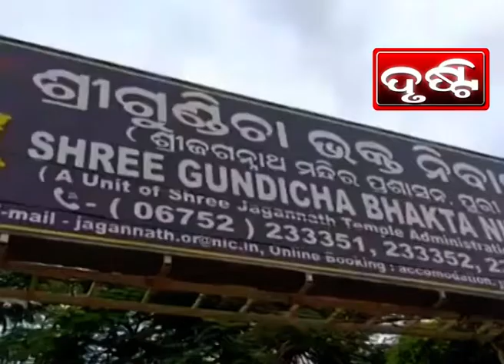ଭକ୍ତନିବାସ କର୍ମଚାରୀ ଙ୍କ ଧାରଣାPURI NEWS BY DRUSTI Dt.25.08.2022